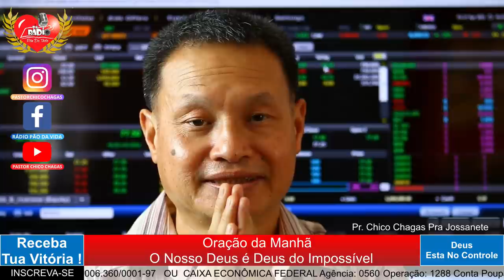ORAÇÃO DA MANHÃ O NOSSO DEUS É O DEUS DO IMPOSSIVEL 25 DE JUNHO DE 2021